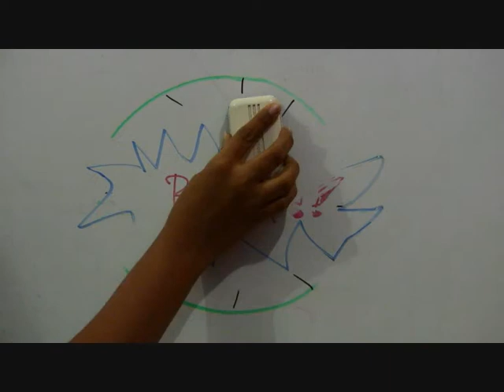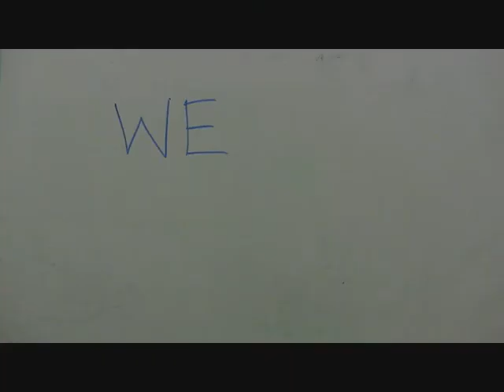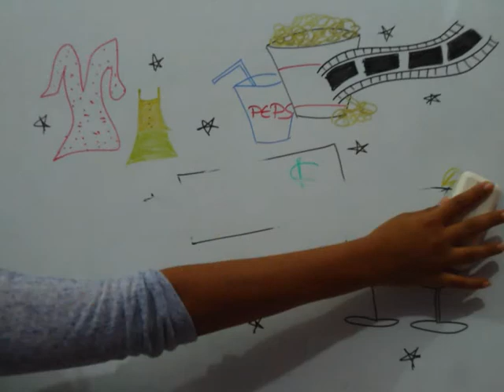The Eventice Middle East 2013